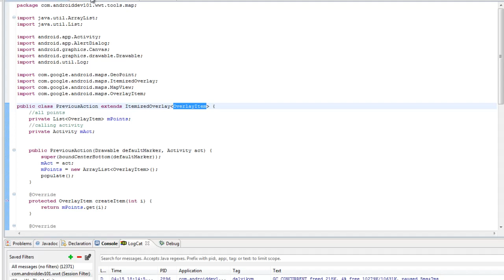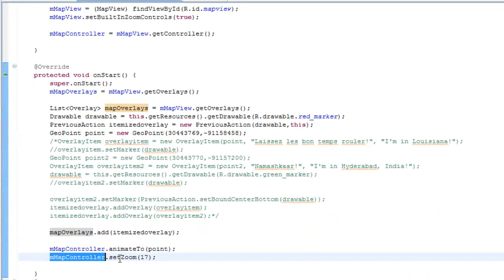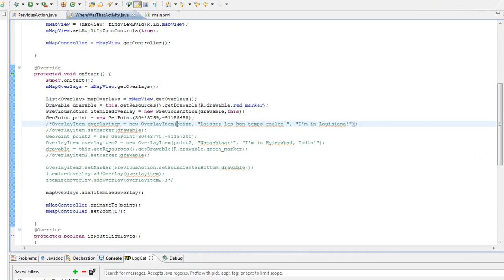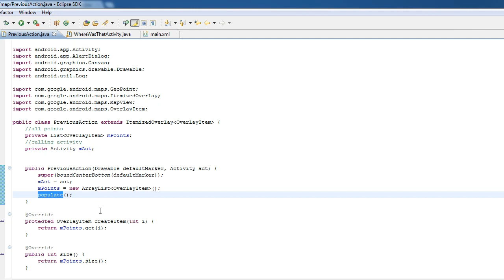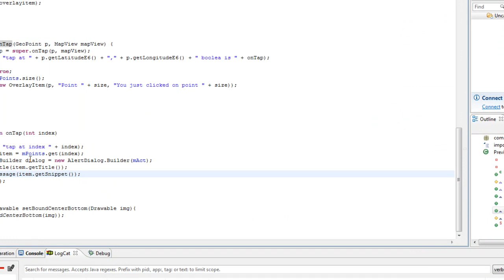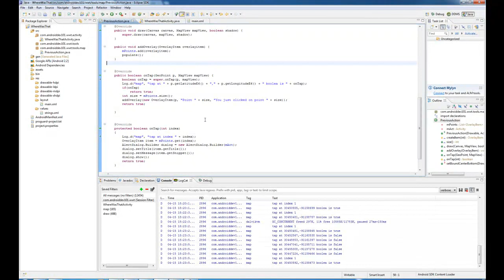Episode 5: MapViews and Overlays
In this episode we add a custom overlay to a MapView which allows us to quickly add points to the map that can contain their own unique data.  For more info and code snippits check out the dev blog post at